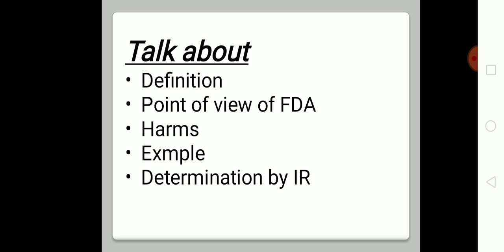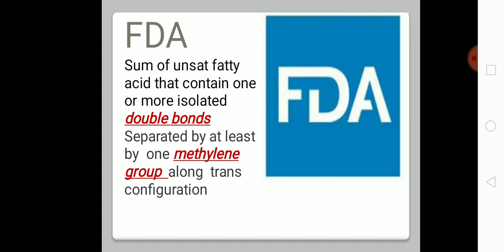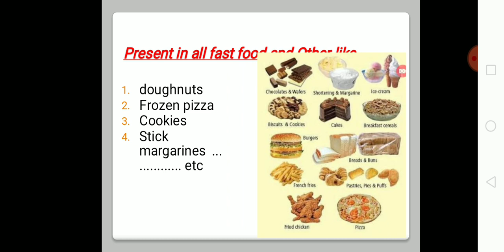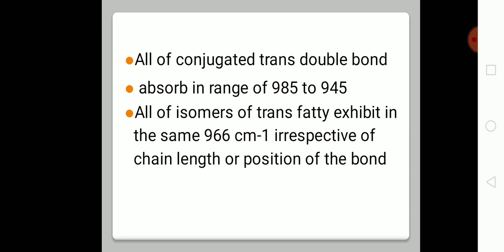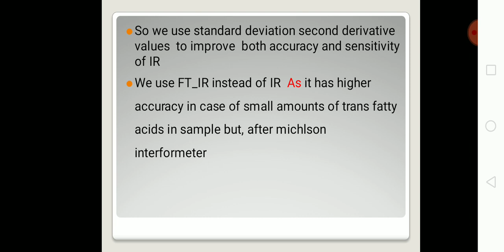IR TRANS FATS organic chemistry group MAA6